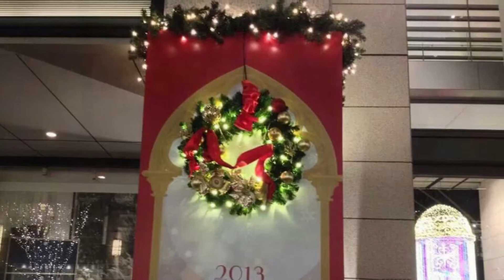皆様‼️ 素敵な Xmasイブを・・・ 美里町公認観光大使‼️ 寿々乃舞‼️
みんなぁ〜〜💕
今日は、Xmasイブ🎄🧑‍🎄🎉

舞ん家のイルミネーション💖🌟
初めて付けてない‼️
毎年旦那さんに飾り付けしてもらって居たけれど、、、
今年は間に合わなかったよぉ〜💕🍀

いつもの舞ん家のイルミネーション💖と可愛い写真組み合わせてみましたぁ〜🍀

コロナ禍の中で、、、
皆んなが気をつけながら
家族と仲良く過ごせる
クリスマスイブで🎄🧑‍🎄
あります様に・・・

happy💖
Merry Xmas🎄🧑‍🎄
素敵な夜を・・・